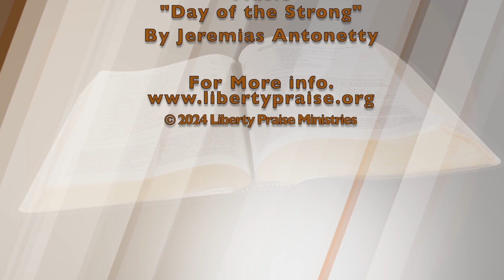"Romans 8" (Pt. 20) (3-13-24)